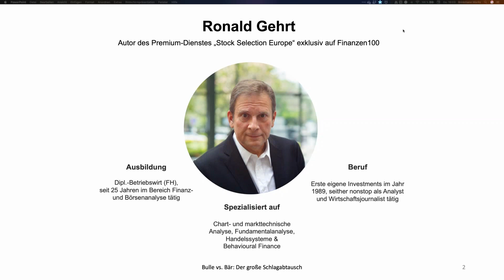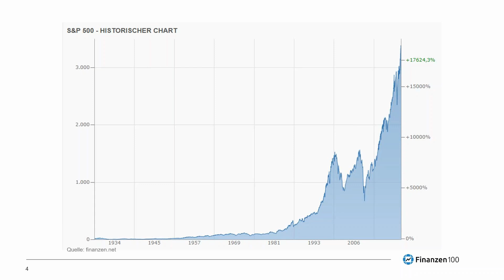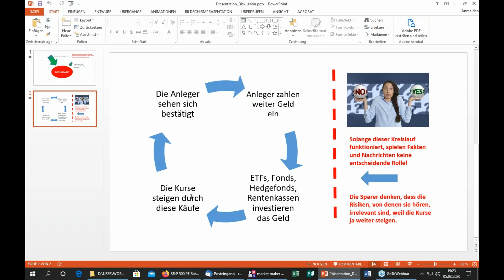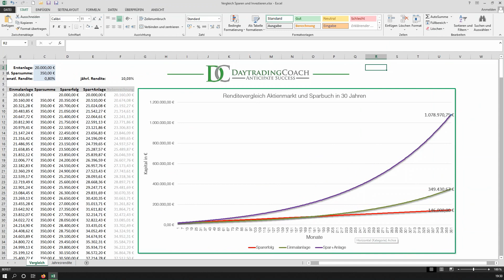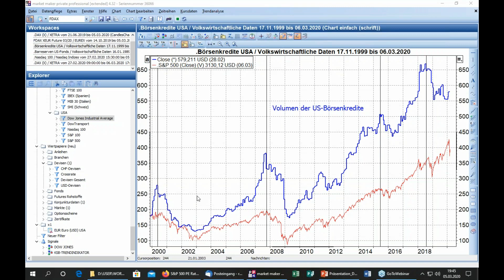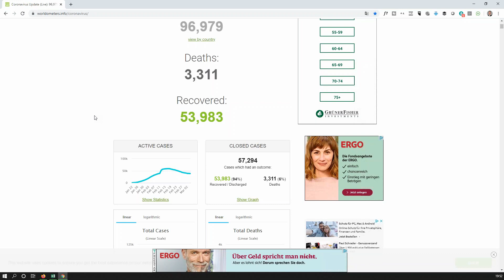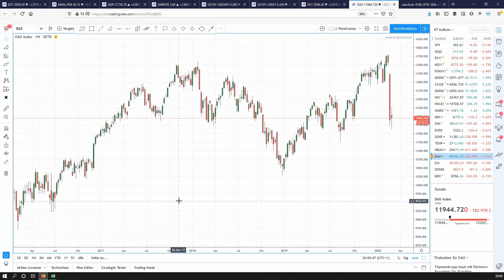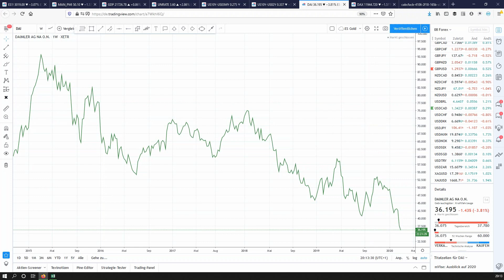2020 03 05 Bulle vs Baer Der große Schlagabtausch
Martin Goersch und Ronald Gehrt in der Diskussion über die Entwicklung an den Aktienmärkten im Zeichen von Corona-Krise und Aktien-Crash.
Die beiden tauschen pro und contra Argument für eine bullishe oder bearishe Sicht auf die Märkte aus.